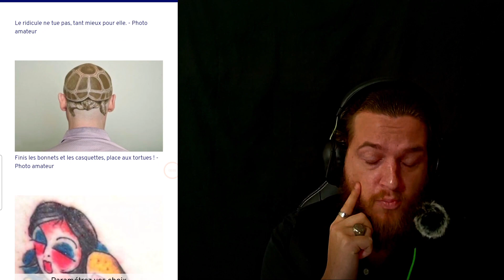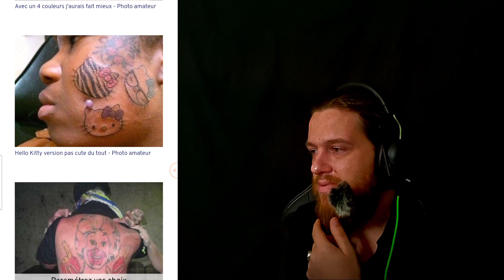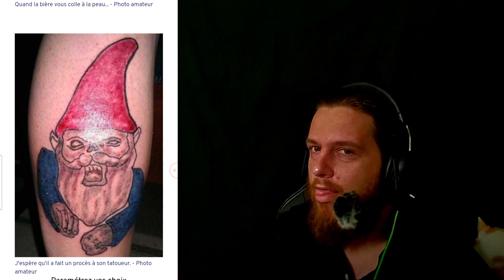ON VA PARLER DE NOS TATOUAGES, RIEN NE VA PLUS...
Le but de cette chaîne est de vous divertir, aucune prise de tête, venez vous amuser!!
Live sur twitch
Info sur insta